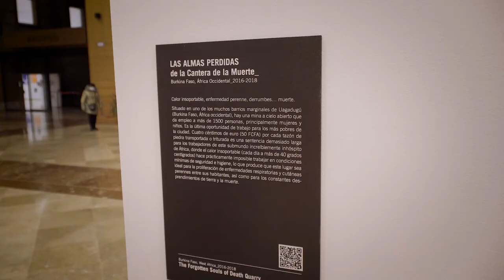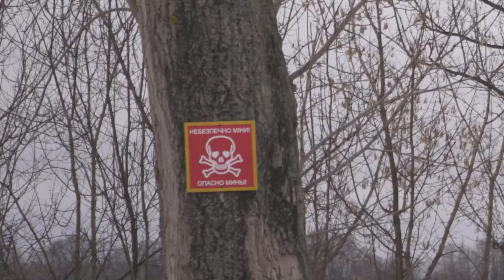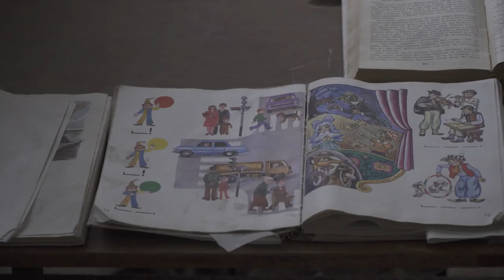El Paraíso de los Corazones Olvidados - Antonio Aragón Renuncio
Entrevista y audiovisual con motivo de la exposición del fotógrafo cántabro en la Biblioteca Central y el Palacete de Exposiciones de Santander.